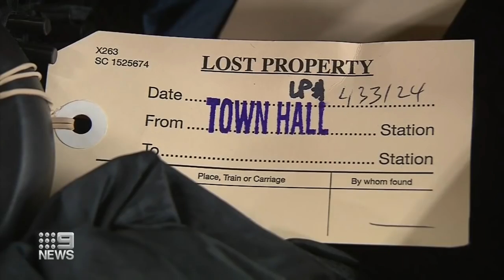‘Track and Return’ launched for lost property on trains | 9 News Australia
The NSW Government is launching a new “Track and Return” system for lost property left on trains.